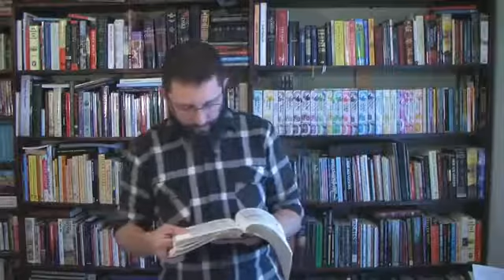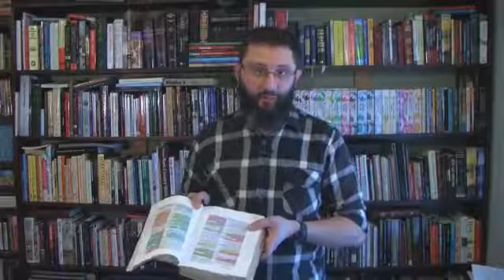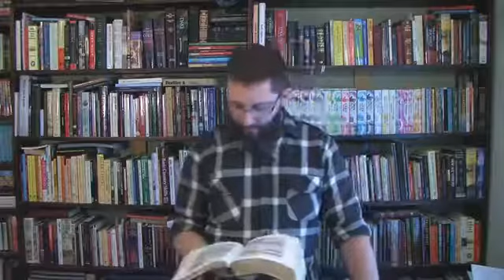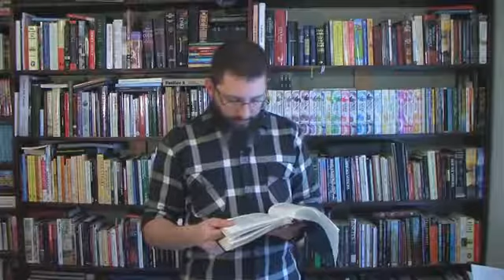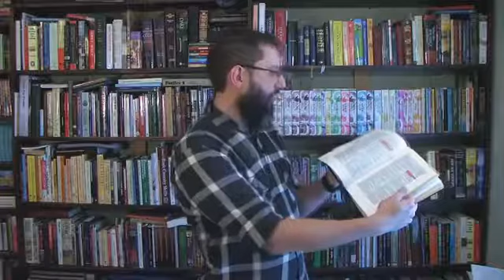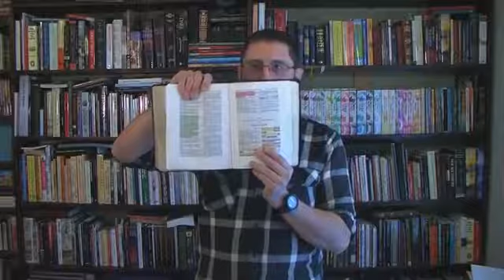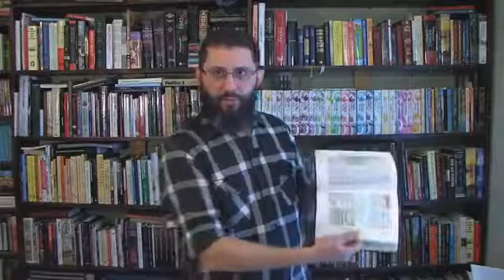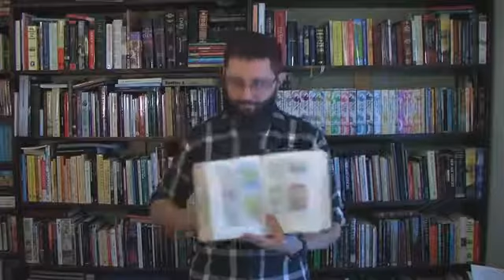" PreTrib Rapture Scriptures In 2 Corinthians " a video by Bryan Denlinger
Original description by Bryan Denlinger :

Continuing our study on scriptures that prove that the body of Christ will be leaving BEFORE the time of Jacob's trouble starts.